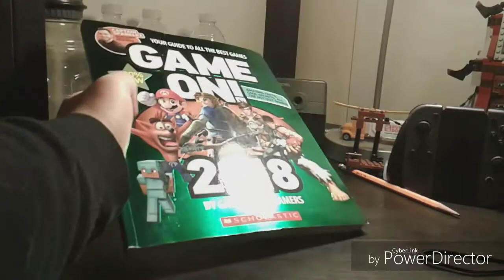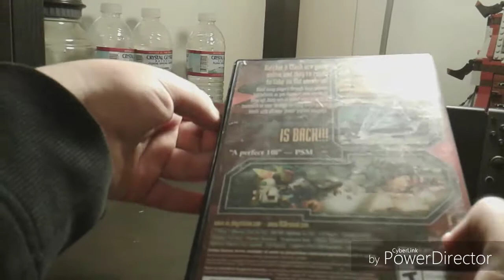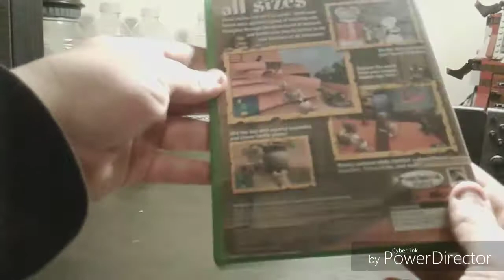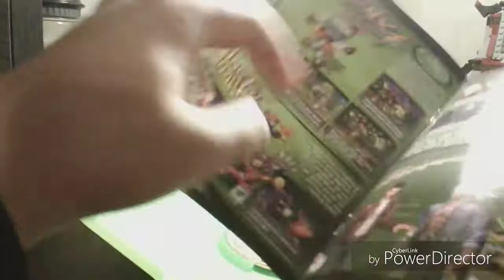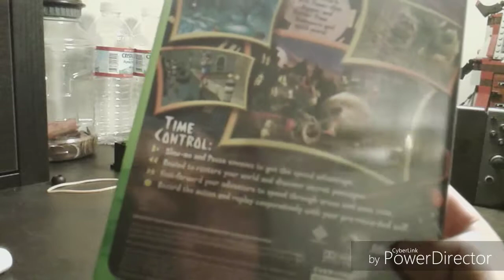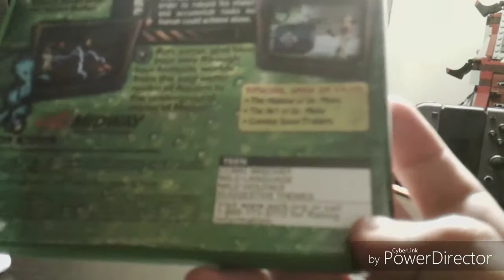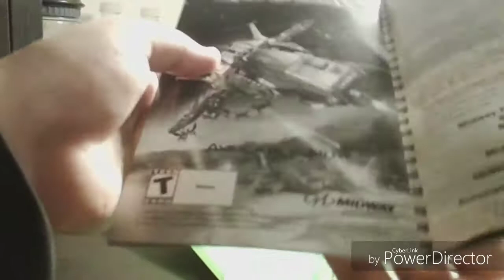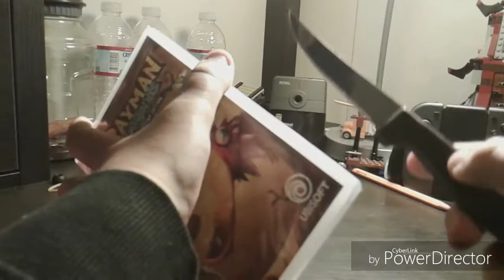Haul Video #10:My Birthday Gifts and Pickups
Welcome back to my haul series.This one is simply about the items I got on my birthday.I hope you enjoy the video.Shock the world and us,amiibros.

Nitro Rad's Reviews